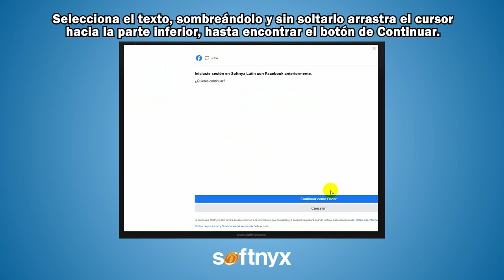¿Problemas para iniciar sesión con Facebook Connect?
Si al iniciar sesión con Facebook tienes problemas para visualizar la pantalla y continuar, te mostramos como avanzar en el siguiente video.

Buen Juego.